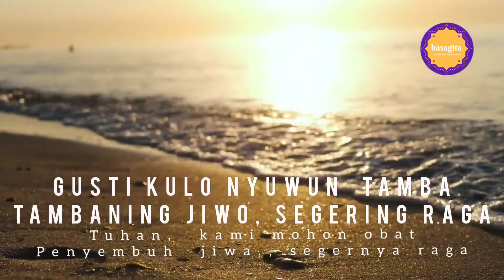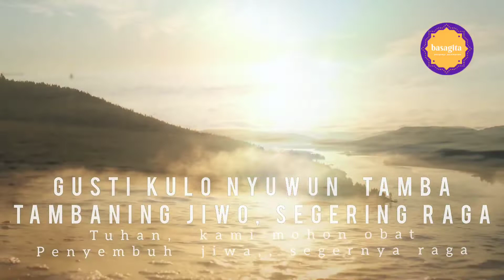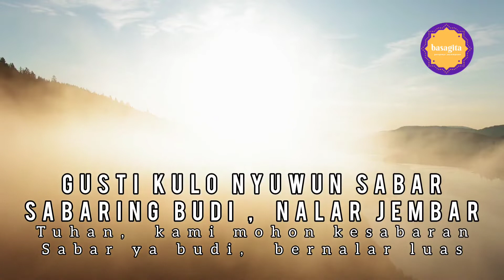PANYUWUNAN | BENGKY WANGGE | Basagita Penyanyi Perempuan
PANYUWUNAN-original
Lyric : Dr. Ignasius Kuntara Wiryamartana, S.J.
Composer : Dimawan Krisnowo Adji
Vocal & Arr : Bengky Wangge

Silahkan simak juga di channel YouTube  @Basagita Penyanyi Perempuan

⭕ Founder & Producer: Dr. G. Budi Subanar
⭕ Co-Founder & Creative Director: Samuel Indratma
⭕  Music Director: Dimawan Krisnowo Adji
⭕ Art Director : Giwang Topo

🔴  Support Our Documentary Channel